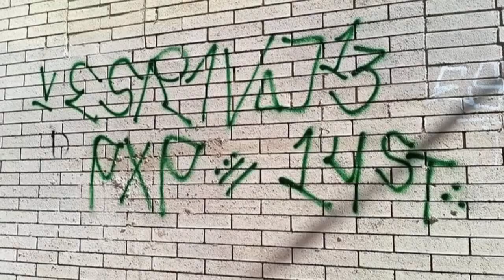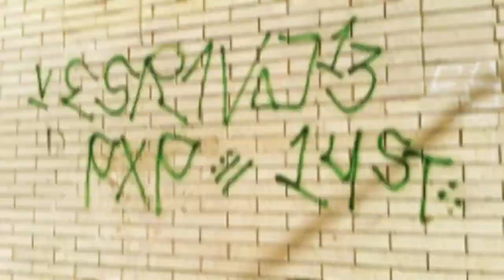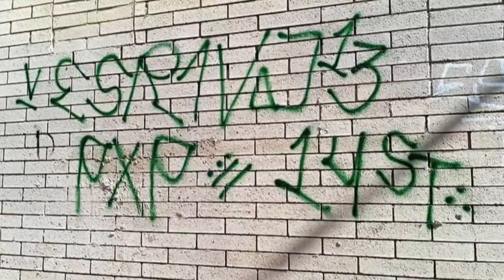Hoodbanging Stomps ft Pooks , Goon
14st collaboration